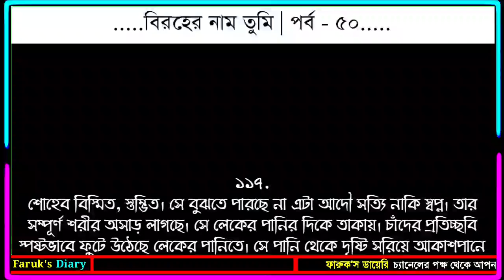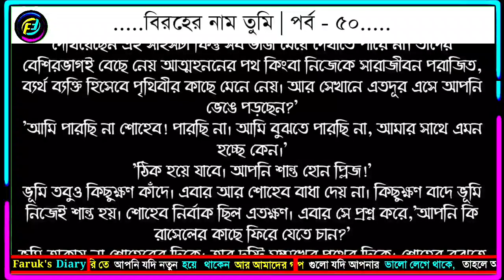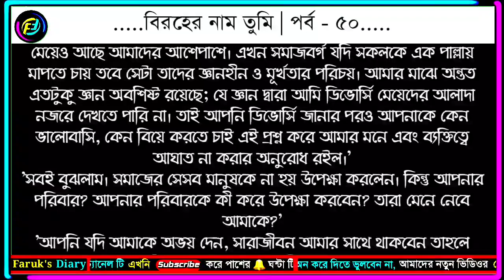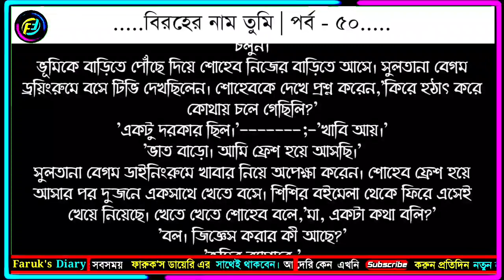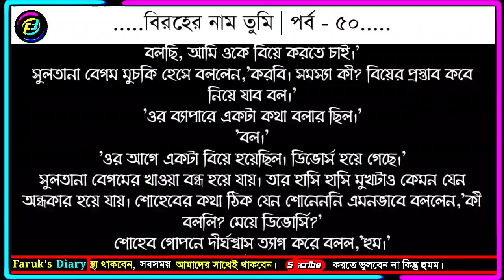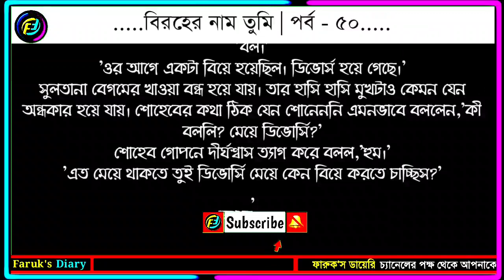বিরহের নাম তুমি | পর্ব - ৫০ | মুন্নি আক্তার আপুর | ভালোবাসার রোমান্টিক গল্প | Faruk's Diary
গল্পের নামঃ বিরহের নাম তুমি
পর্ব - ৫০
লেখিকাঃ মুন্নি আক্তার প্রিয়া

ভালোবাসার গল্প
রোমান্টিক গল্প
প্রেমের গল্প
বেদনার গল্প
Valobasar golpo
Romantic love story
premer golpo
Faruk Media
faruksdiary
faruks dairy
golpo
ভালোবাসার গল্প,
Valobasar golpo,
 love story,

💞. Valobasar golpo. 💞
💞. Premer golpo. 💞
💞. Koster golpo. 💞
💞. Jeboner golpo. 💞
💞. Prem Nibedon. 💞

❤ Thanks For Stay With Faruk's Diary. ❤